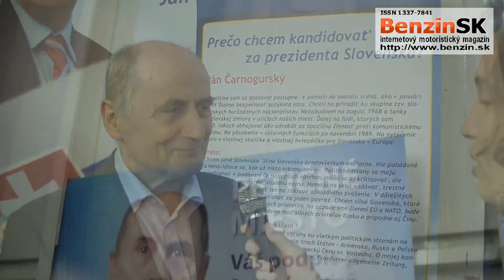Rozhovor s JUDr. Jánom Čarnogurským